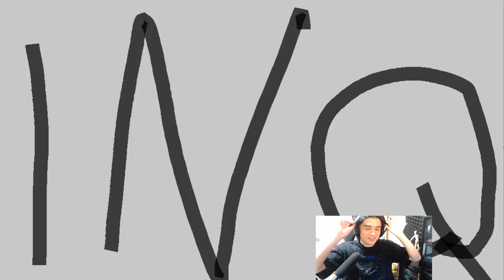【LOL】特別企画！チャレ忍者によるハイレベルコーチング動画